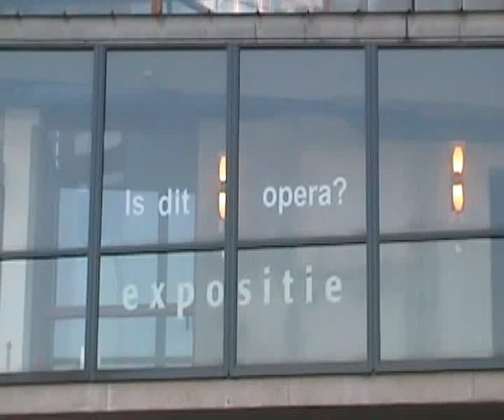What Is Occupy Utrecht ?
Floris answers the question many ask.